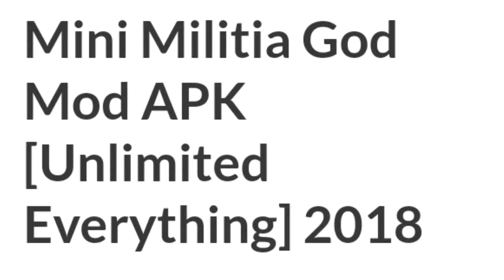How download mini militia mod game.... Android.....